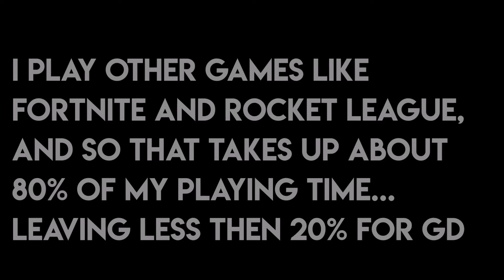Why I don't upload frequently + future plans?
*insert dramatic description"